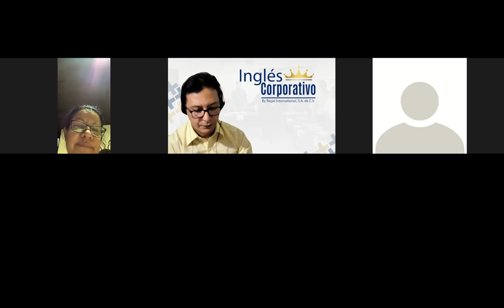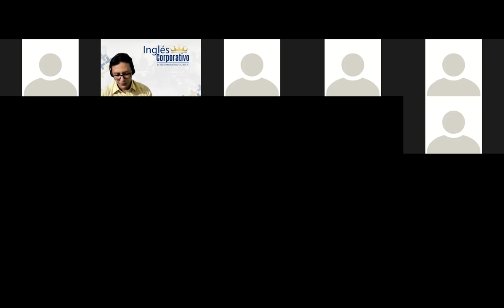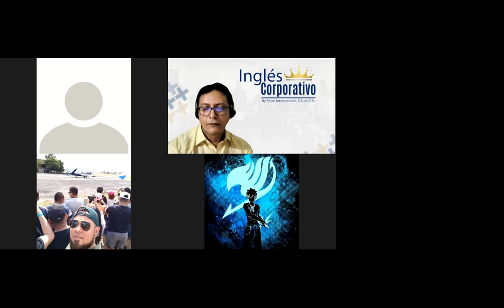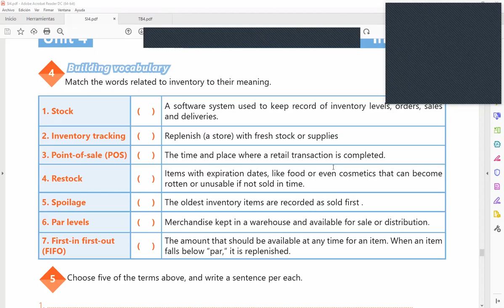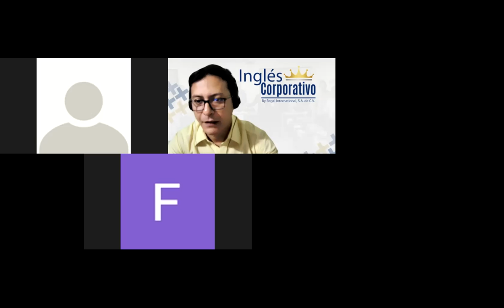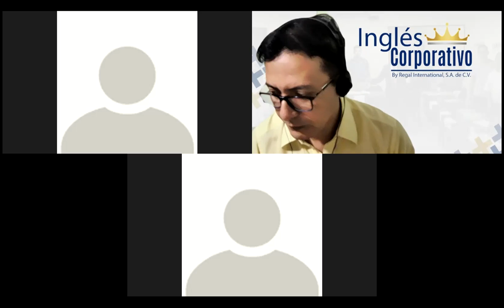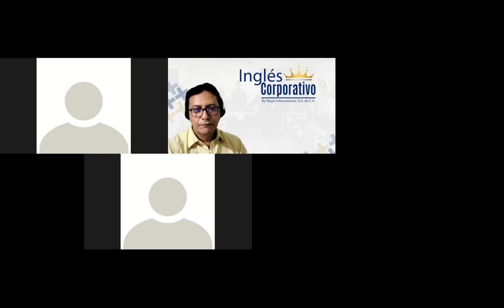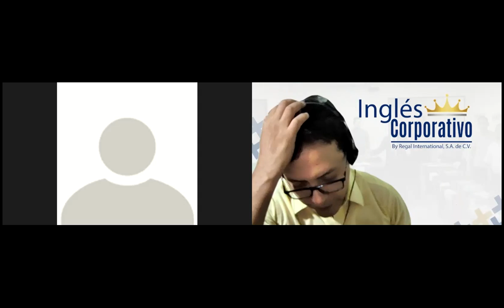Ingles Corporativo-Videoconferencia #22 Explain the relevance of an effective inventory management.